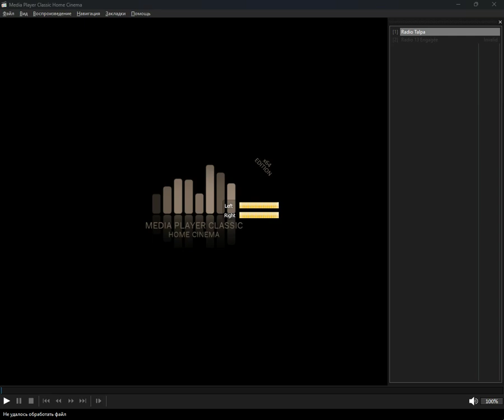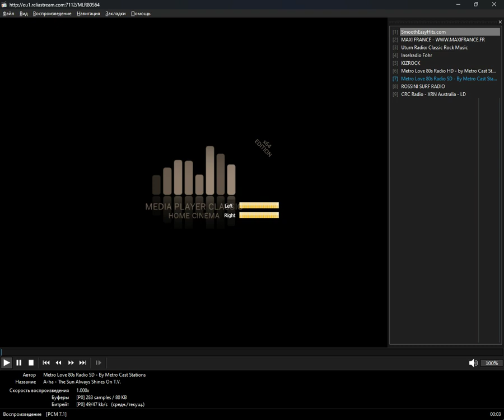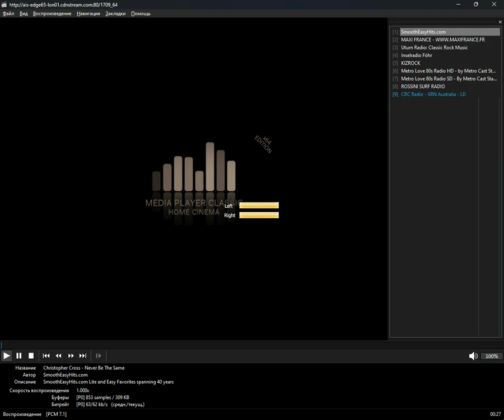icecast - soft_rock (Media Player Classic Home Cinema) (10.09.2024)